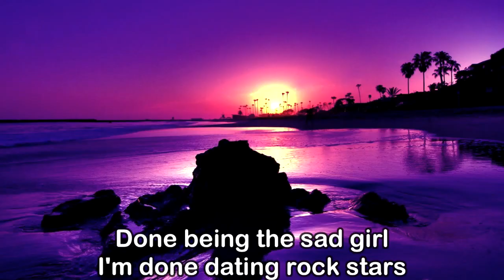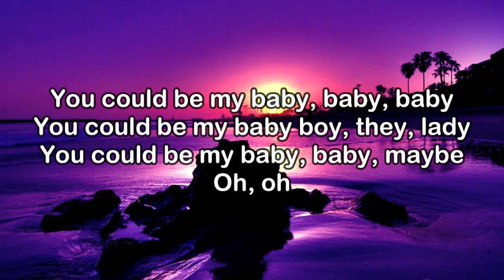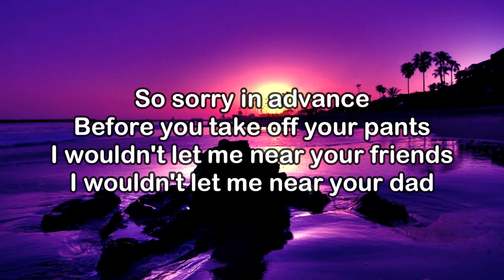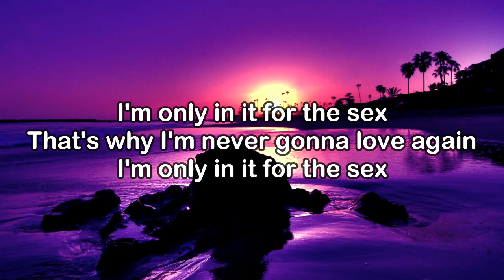The Beaches - Blame Brett (KARAOKE VERSION)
thebeaches.lnk.to/appleYD

Lyrics:

Done being the sad girl
I'm done dating rockstars
From now on, only actors
Tall boys in the Raptors
I'll become an asshole
Disguised as a bad girl
In my button-up shirt
A natural disaster
Hey

You could be my baby, baby, baby
You could be my baby boy, they, lady
You could be my baby, baby, maybe
Oh, oh

I'm sorry in advance
I'm only gonna treat you bad
I'm probably gonna let you down
I'm probably gonna sleep around
So sorry in advance
Before you take off your pants
I wouldn't let me near your friends
I wouldn't let me near your dad

But don't blame me, blame Brett
Blame my ex, blame my ex, blame my ex
Don't blame me, blame Brett

That's why I won't get vulnerable
Don't you dare get comfortable
Heartbreak is impossible
Feelings doing somersaults
I'm not ready for therapy
To take accountability
Right now it's about me
Me and only 'bout me
Hey

Oh, oh

I'm only in it for the sex
That's why I'm never gonna love again